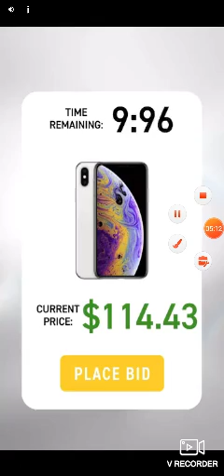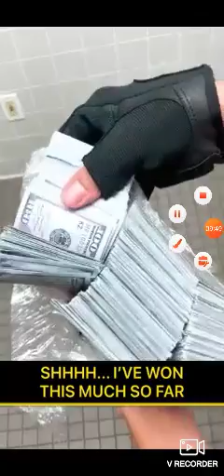let's play: Minion Rush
I added some music to the beginning to start it off